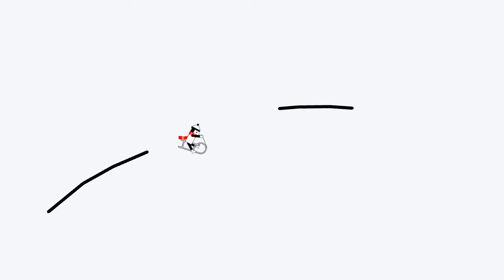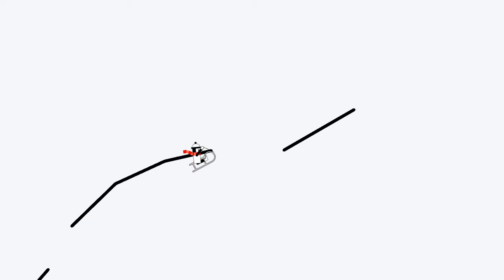Good News | LineRider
i draw line u wach
song by : manic drive

its been awhile ya'll. may or may have not lost all motivation :,D